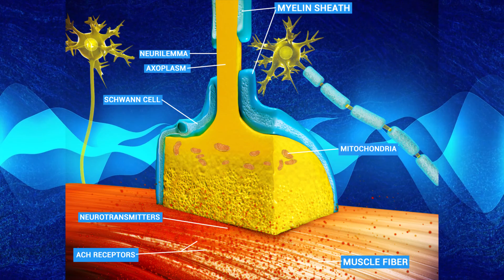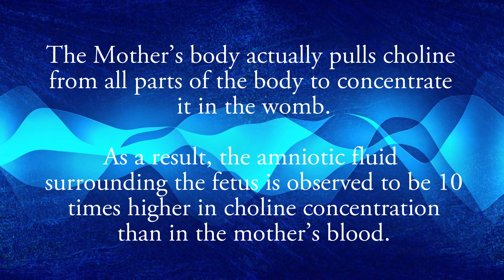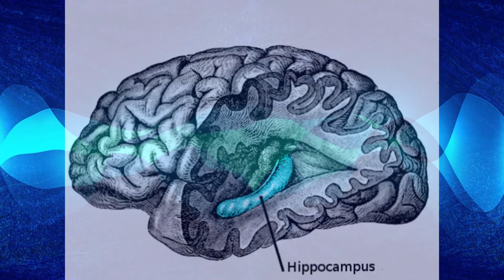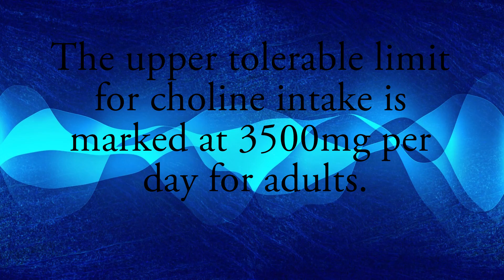The Importance of Choline for Health, Cognition, and Pregnancy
In this video, I will be talking about Choline, why Choline is important- especially for pregnant mothers. I will also be talking about some good dietary sources of choline, signs of Choline Deficiency & Toxicity. ✪ Alpha GPC Choline
So what is choline? Choline is a water soluble micronutrient found in every cell of our body. Choline is produced in minute amounts in the liver, but we require dietary supplementation of choline in order to survive.
So what exactly makes choline so important? Well, the body needs choline for the communication of one cell membrane to another, for proper neurotransmission, as a precursor of Acetylcholine, for the transportation of lipids, as well as many other things.
Choline as a precursor to acetylcholine is significant, because acetylcholine is required for the neural communication & proper function of our muscles. Acetylcholine also functions as a neurotransmitter & neuromodulator in the brain. Specifically, we need Acetylcholine for our arousal, attention, memory & motivation.
Choline was first discovered in egg yolk by the chemist Adolph Strecker. And it doesn’t surprise me that he first found it in eggs. An egg’s yolk is saturated with choline because it is extremely important for the proper development of the baby chicken, and so you’ll find a parallel in nature that choline is also sequestered in the wombs of other creatures including humans, during pregnancy. Choline is so important that the mother’s body actually pulls choline from all parts of the body to concentrate it in the womb, such that the amniotic fluid surrounding the fetus is 10 times higher in choline concentration, than in the mother’s blood.
Normally when there is a deficiency in Choline, symptoms observed include headaches & migraines, low energy levels & fatigue, memory loss, cognitive decline, learning disabilities, muscle aches, nerve damage, and mood changes or disorders.
Furthermore, physical changes that occur in the body from assumingly prolonged deficiency of choline include the development of fatty liver, liver damage, and muscle damage.
But for the pregnant mothers, a deficiency in choline results in irreversible damage to the baby’s brain hippocampus, meaning the long-term memory capacity of the child is permanently decreased, which in turn means that the resulting child would have a significant learning disability.
Move over, a deficiency of choline means that the child would suffer greater risk for neural tube defects, cleft lip and palate, and even autism.
On the other hand, an excess choline amount of 7,500mg or more causes symptoms of hypotension – which is low blood pressure, sweating, diarrhea, and a fishy body odor. But that amount is hard to get by diet alone. Moving on, consider that it is considered by NIH that the adequate intake of choline is 550 mg per day for men and 425mg per day for women. The upper tolerable limit for choline intake is marked at 3500mg per day for adults.
Finally, if you are looking to make sure that there is enough choline in your diet, some good sources of choline include the liver, other organ meats, eggs- specifically the yolk is very high in choline, wild caught fish, Shiitake Mushrooms, chickpeas, cauliflower and other cruciferous vegetables. But due note that a healty person with a healthy diet normally does not need to supplement extra choline.